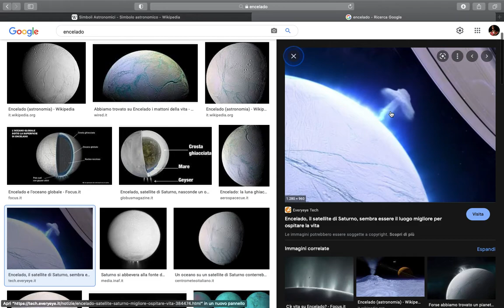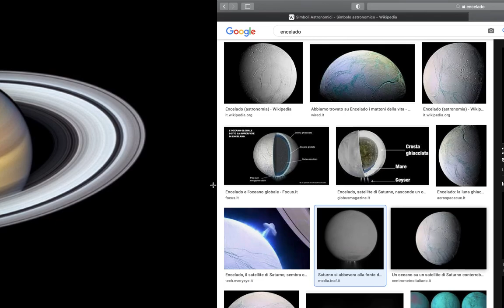Saturno e Encelado